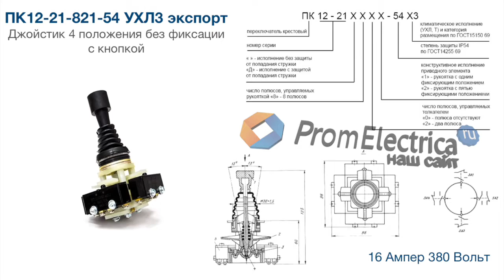ПК12-21-821-54 УХЛ3 экспорт Джойстик 4 положения без фиксации с кнопкой